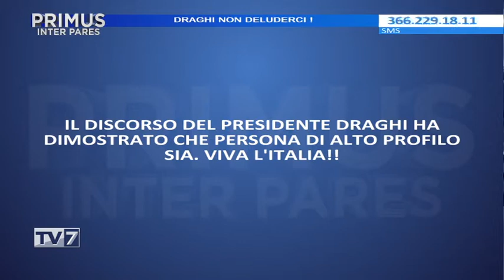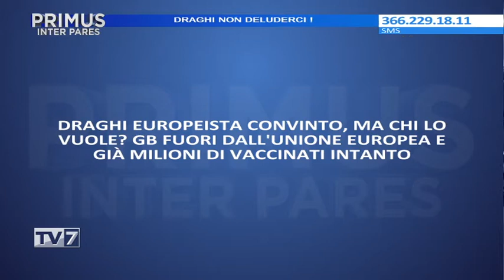Primus Inter Pares del 17/2/2021 - Draghi non deluderci (2 di 5)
Primus Inter Pares del 17/2/2021 - Draghi non deluderci

Ospiti:
- Luigi Alessandro Bisato, Partito Democratico
- Francesco Scopelliti, Italia Viva
- Enoch Soranzo, Fratelli d’Italia
- Elisa Venturini, Forza Italia
- Giuseppe Pan, Lega
- Roberto Rigoni Stern, Sindaco di Asiago (VI)
- Francesco Pontelli, Economista